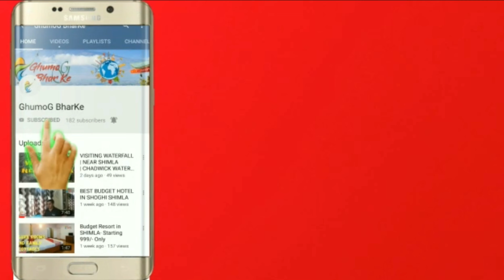OFF ROAD DRIVE - Gypsy off road driving Modify Unique Drive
Watch This Video I am Drive Gypsy off road driving Modify Unique Drive wit off road trek  1:10
GET IN TOUCH 👈👈
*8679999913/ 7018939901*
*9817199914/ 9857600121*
Join on Face book Pages with Us.
1. Cedar Height Resorts Kufri Shimla
2. “Ghumo G Bhar Ke” Online Travel Destination
Aviral Jain
jeepsy